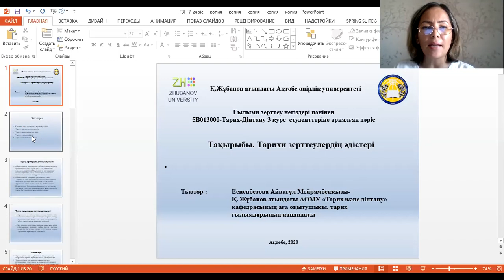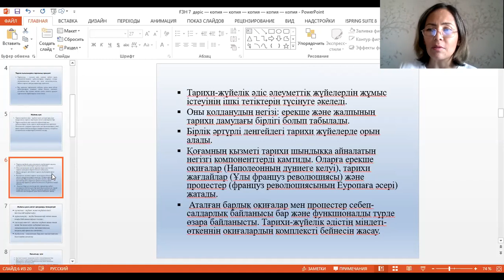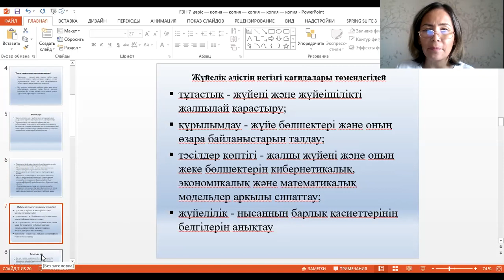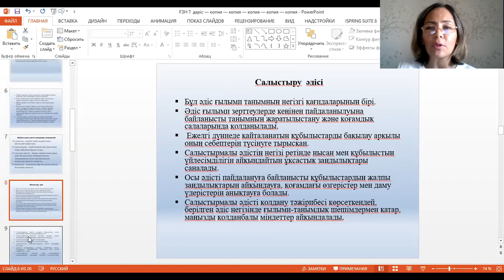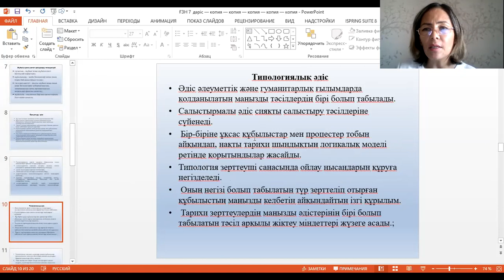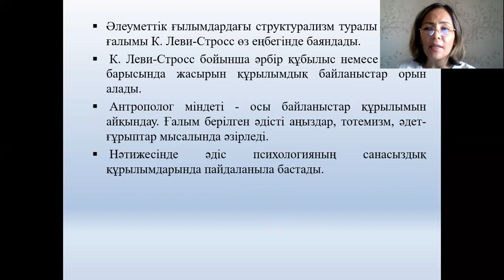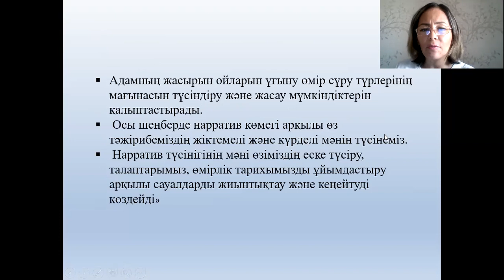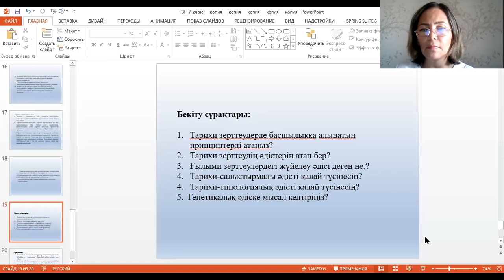Дәріс №7. Ғылыми зерттеу негіздері. Еспенбетова А.М.